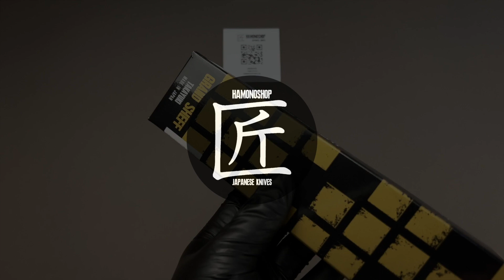Sakai Takayuki Japan Нож кухонный Хонесуки 150/265 мм High Carbon Stainless Steel [10051]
Для заказа свяжитесь с нами любым удобным для вас способом:
🌐 hamonojp.ru